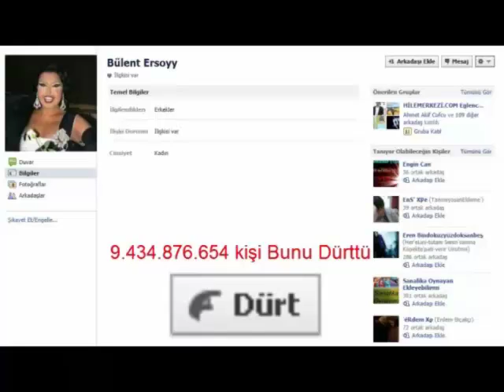Bülent Ersoy Havuza Düşerse ...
Bülent Ersoy havuza düştü ve olanlar oldu ...